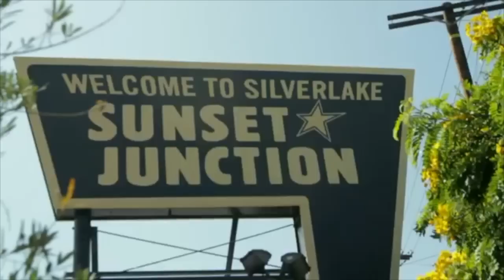"I ARE L.A." w/ Bastion Willow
It's SO LIT on "I ARE L.A." w/ Bastion Willow.